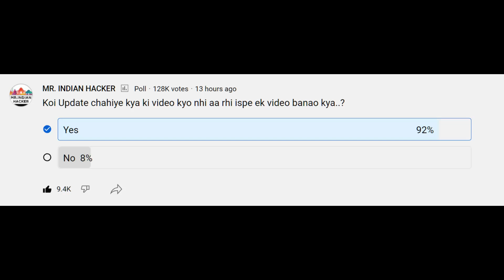😍MR INDIAN HACKER ने बताया New Video कब आएगी | @MRINDIANHACKER NEW VIDEO | MR INDIAN HACKER VLOG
😍MR INDIAN HACKER ने बताया New Video कब आएगी |  @MR. INDIAN HACKER   NEW VIDEO | MR INDIAN HACKER VLOG

why not upload new video | MR INDIAN HACKER VLOGS | NEW VIDEO